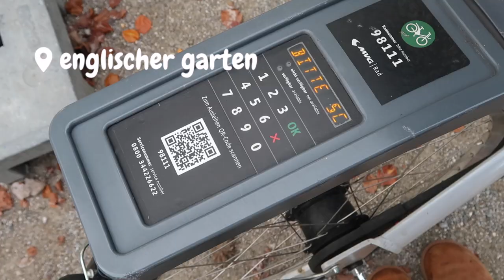Munich Vlog | Isabella Mayer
This is a short vlog as I was only there for a few days but I can't wait to show you around even more of Munich! 🍂🫶🏼

Recommendations:
- Hofbrauhaus (food)
- Königssee (hike)
- Café Kranich (food)
- Englischer Garten (activity)
- MV Go (bike rental)
- L'Osteria (food)
- NS-Dokumentationszentrum (museum)